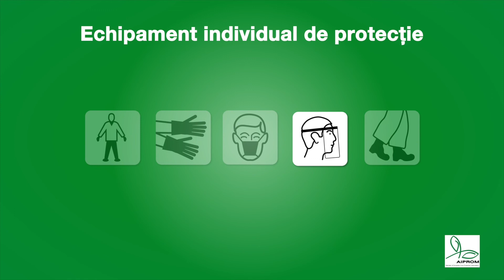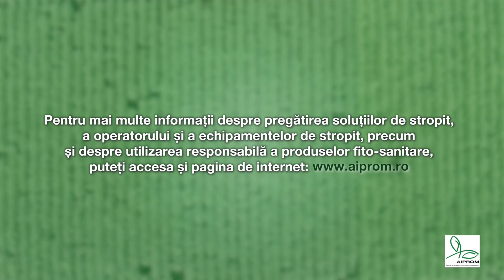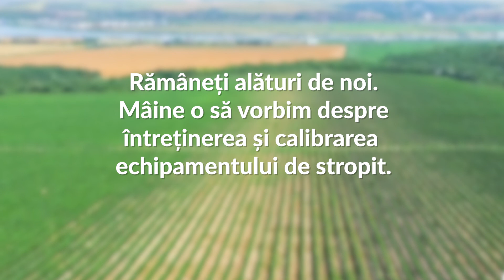9 – Prepararea soluției de stropit